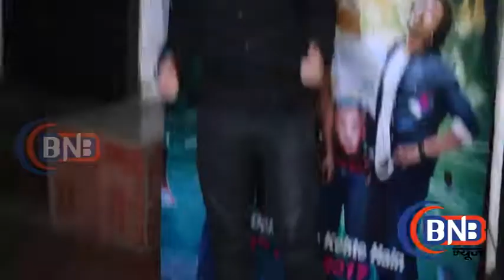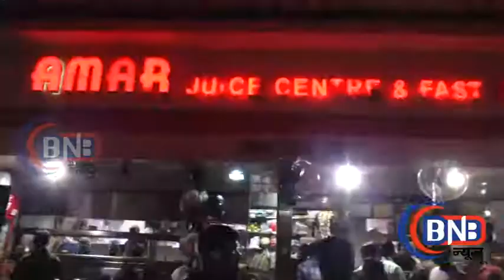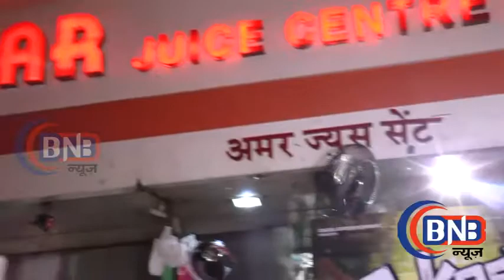Fukrey Return movie promotion At Food Stallफुकरे रिटन टीम मस्ती